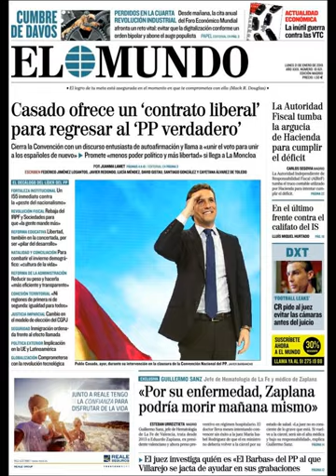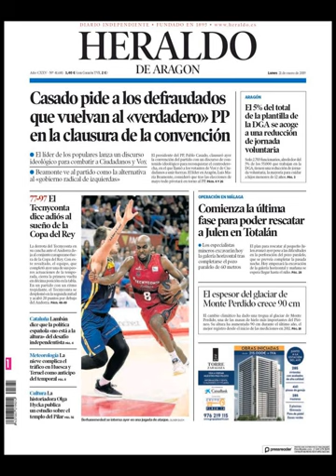Noticias Lunes 21 Enero 2019 Principales Portadas Titulares Diarios Periódicos España Spain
Principales Titulares de Noticias en Portadas Diarios Periódicos Españoles del Lunes 21 de Enero de 2019 ¿Que le Parecio este día?

Aquí encontrará diferentes Portadas de Diarios y Periódicos Españoles hoy pocas publicadas, procurando reflejar el día a día de las Noticias en España con lo que reflejan destacado en sus Titulares, Spain News ¡Esperamos os Guste la idea! Puede visualizar otras portadas de noticias españolas